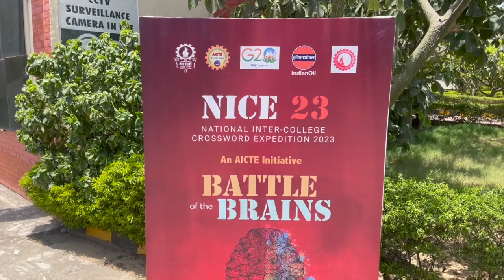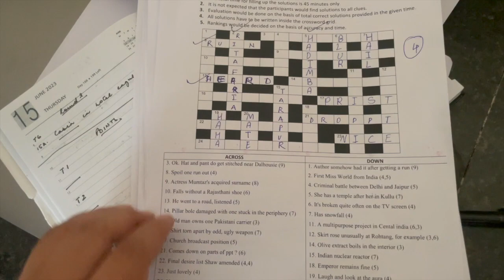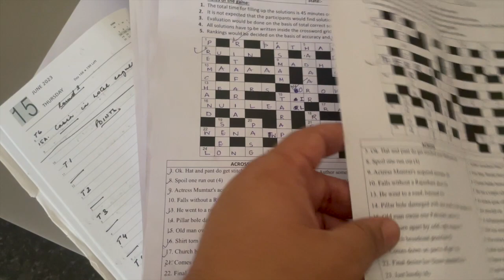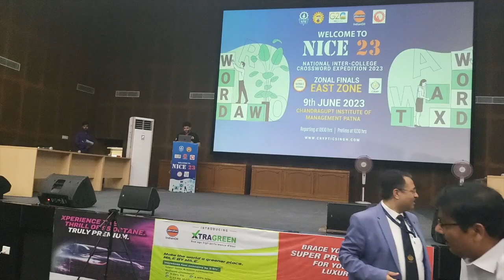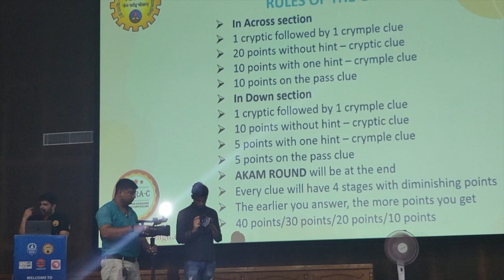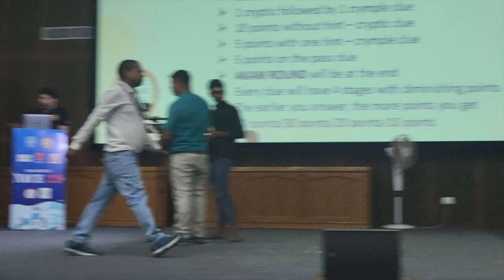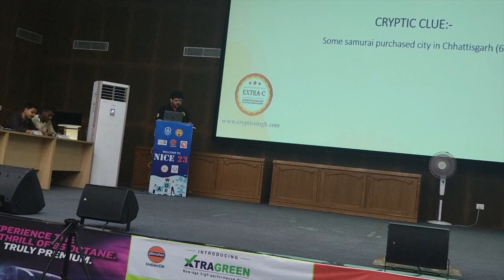Crossword Expedition 2023: East Zone Finals Vlog at CIMP, Patna | AICTE National Inter College Event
This is a vlog where I will conduct a Crossword at CIMP Patna for the National Inter College Crossword Expedition 2023 which is organised by AICTE where 72,000 students of IIT IIM DU JNU among many other institutions have participated. In this vlog you will see the East Zone Finals being conducted by me at Chandragupta Institute of Management.